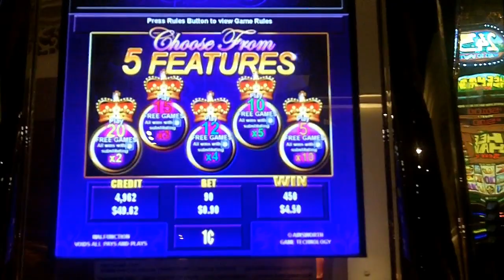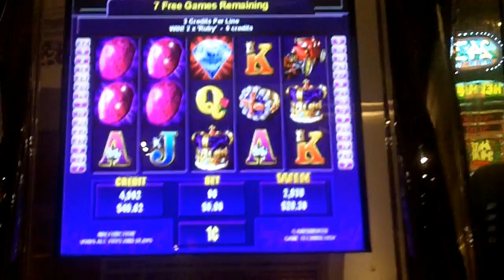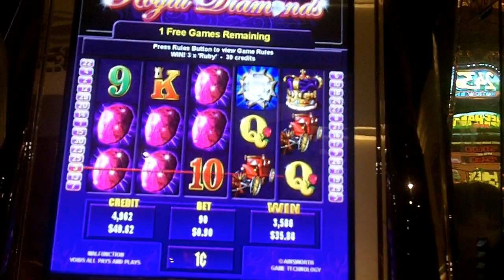Ainsworth - Royal Diamonds Slot Bonus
September 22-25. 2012 - Taj Mahal Hotel & Casino, Atlantic City, NJ.
Youtube Slot Posse
2nd Annual SFF M&G trip

Recorded during the Boardwalk stumble